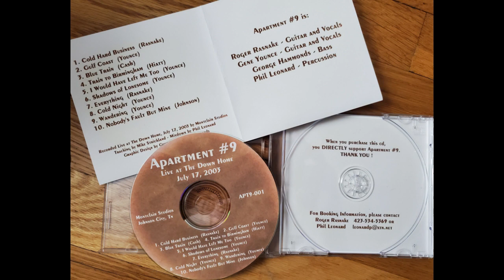08 Cold Night Apartment #9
Recorded Live at The Down Home in Johnson City, Tennessee on July 17, 2003 by Montclair Studios
Tracking by Mike Strickland - Mixdown by Phil Leonard

1. Cold Hard Business (Rasnake)
2. Gulf Coast (Younce)
3. Blue Train (Cash)
4. Train to Birmingham (Hiatt)
5. I Would Have Left Me Too (Younce)
6. Shadows of Lonesome (Younce)
7. Everything (Rasnake)
8. Cold Night (Younce)
9. Wandering (Younce)
10. Nobody's Fault But Mine (Johnson)

Apartment #9 is:
Roger Rasnake - Guitar and Vocals
Gene Younce - Guitar and Vocals
George Hammonds - Bass
Phil Leonard - Percussion